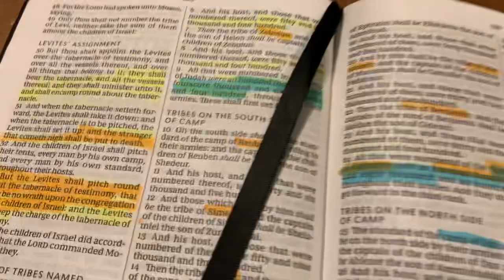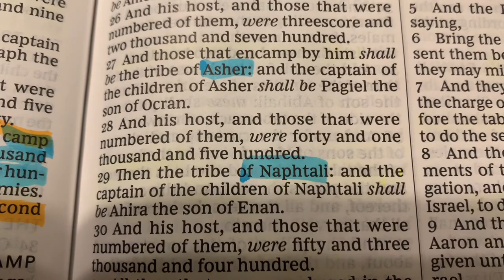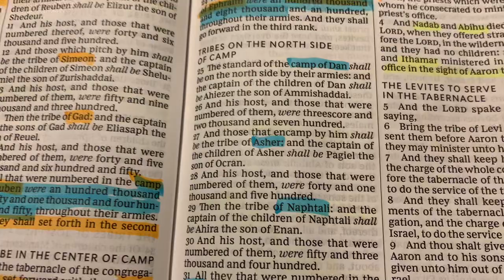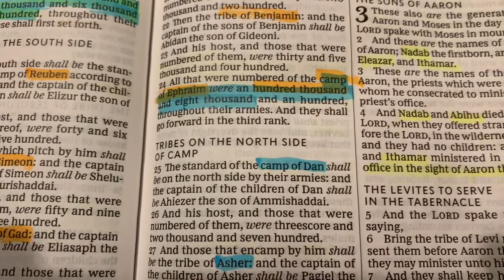INTERESTING THINGS IN THE BOOK OF NUMBERS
I was going to call this video how to make the book of numbers more interesting. Truth be told the reason why Numbers is hard on the brain is because there are a lot of numbers to take in.

Take for instance in the book of Judges Samson is moving around the camp of Dan where he is from. Turns out the camp of Dan is actually the combined area along the coast of the Mediterranean Sea. Dan,Asher, Naphtali.

You can only figure that out if you read Numbers.

Enjoy reading the whole Bible. :)